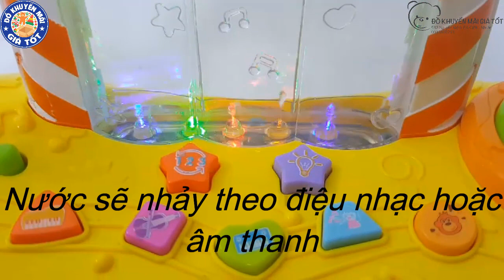ĐÀN NHẠC NƯỚC 8 PHÍM VUI NHỘN CHO BÉ (113A) - ĐỒ KHUYẾN MÃI GIÁ TỐT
🎹🎹ĐÀN NHẠC NƯỚC 8 PHÍM VUI NHỘN CHO BÉ (113A)
💲GIÁ: 300.000đ
🎵Đàn nhạc nước với tháp nước kỳ diệu chuyển động lên xuống theo điệu nhạc.
🎵Khi kết nối với điện thoại sẽ trở thành 1 chiếc loa ngoài
🎵Trò chơi kết hợp giữa âm nhạc và ánh sáng khá hấp dẫn.
🎵Kích thước đàn: 27 x 17 x 14 (cm)
🎵Kích thước hộp: 34 x 18,5 x 19 (cm) (D x R x C)
🎵Đàn có 8 phím với nhiều chế độ khác nhau đang chờ Bé khám phá!!
🏠Hoặc đến trực tiếp shop tại địa chỉ: 532 Nguyễn Kiệm, P.4, Q.Phú Nhuận, TP.HCM